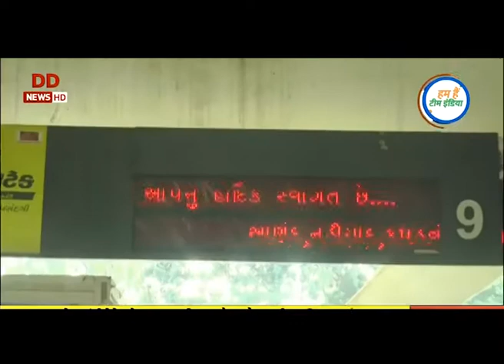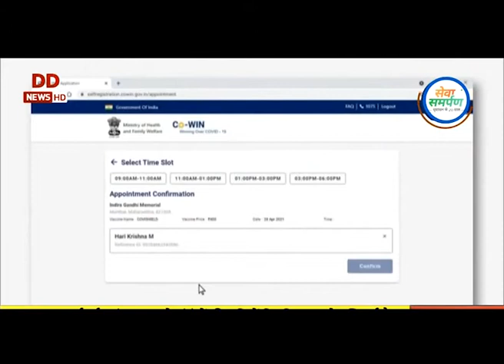Seva Samarpan Ep 16 (Bengali)